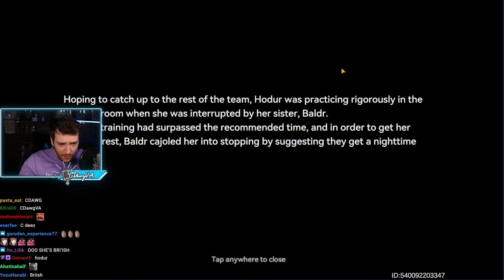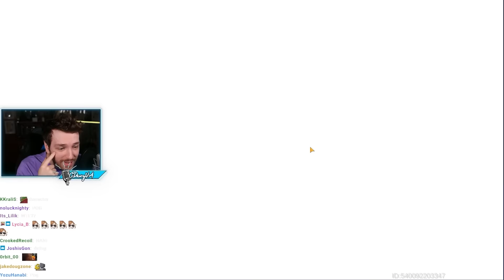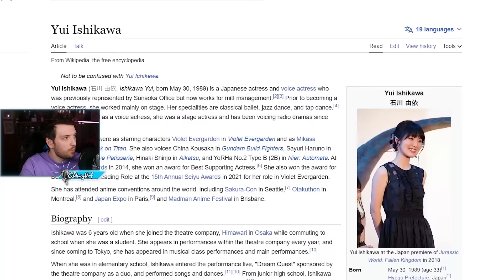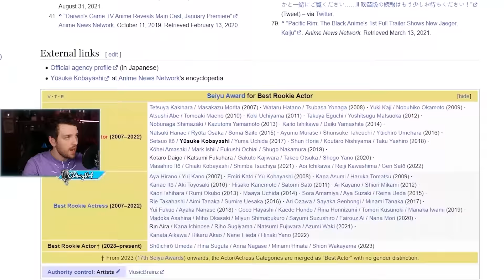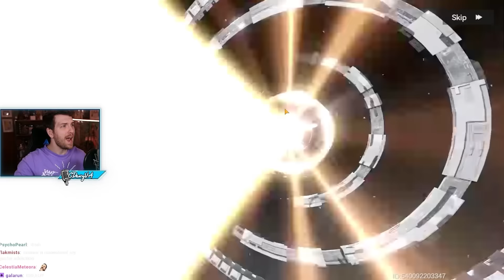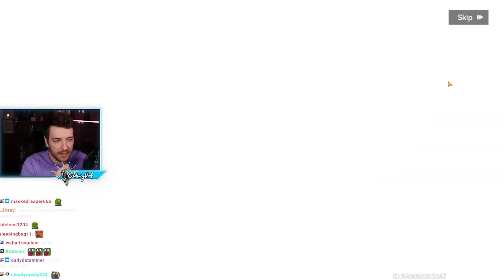I Got So Many Good Pulls That The Game Started Playing Itself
Check out Aether Gazer, a fast-paced 3D Action RPG in an engrossing futuristic world - now available on Android & IOS!
Follow Aether Gazer for the latest updates!

Editing done by Turbovarg